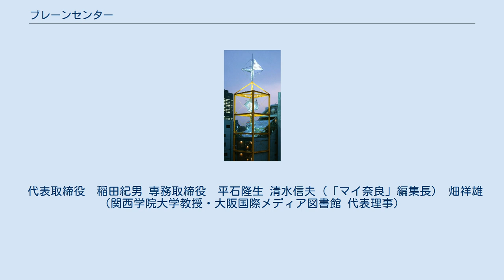ブレーンセンター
株式会社ブレーンセンター（英称：Brain Center Inc.）は、出版社として創業した、日本の企画制作会社。
 1975年（昭和50年）10月に大阪市北区天満（旧町名：空心町）で、稲田紀男（現代表取締役）と清水信夫（現「マイ奈良」編集長、株式会社ブレーンセンター取締役）と2人で、出版社としてブレーンセンターを立ち上げる。
 1979年 （昭和54年）に法人設立。
出版社としての実績をつくる一方で、編集ノウハウを活かした受注生産型の企業広報物の受託事業も開始する。
1980年代後半から「IR（投資家向け広報）」支援事業に進出し、1990年代後半には「環境・CSR支援事業」に進出した。
 法人設立から12年目の1992年（平成4年）、大阪市北区天満にコーポレートアイデンティティを兼ねた本社ビルとして、「ビル全体が自然の風で動く彫刻」になっている「 風の万華鏡（総合設計：新宮晋）」が竣工。
2016年（平成28年）現在も同社の本社ビルとして機能している。
 2000年代からは、日本企業のグローバル化を見据えて「企業コミュニケーションのグローバル化」の研究を本格化する。
 2011年（平成23年）には40%の株を持つ社員持株会を発足させ、現在に至る。
 代表取締役　稲田紀男 専務取締役　平石隆生 清水信夫（「マイ奈良」編集長） 畑祥雄（関西学院大学教授・大阪国際メディア図書館 代表理事）